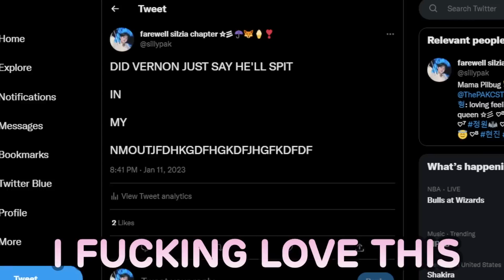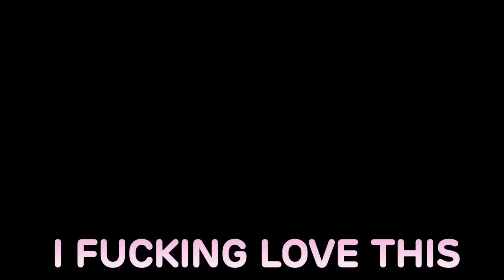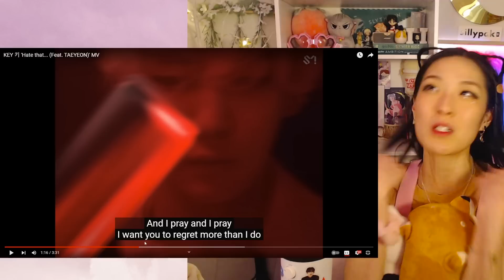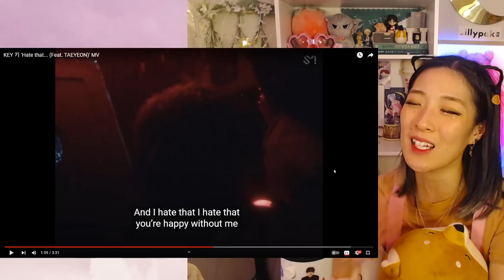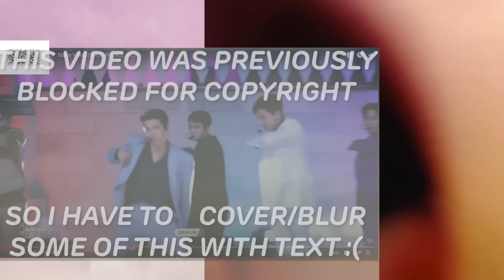VERNON 'Black Eye' MV / EXO Love Shot / KEY / ENHYPEN / BTS RM Sexy Nukim 💗 (MULTI-REACTIONS PART 2)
💗 This pre-video was recorded on January 11, 2023.

Video Index:
00:00 Intro
1:50 - VERNON 'Black Eye' MV Reaction
39:33 - ENHYPEN - 'One In A Billion' Live Performance Reaction
1:02:50 - KEY - 'Hate that'ft. TAEYEON MV Reaction
1:17:40 - EXO 'Love Shot' SMCU Palace Performance Reaction
1:58:00 - RM 'Sexy Nukim' Live Performance Reaction

💗 Reactions recorded on January 11, 2023.
Videos I reacted to in order (Original Videos):

5. RM 김남준 SEXY NUKIM PERFORMANCE | RM FOCUS | LOVE YOUR W | BALMING TIGER x RM 김남준 BTS 방탄 선욘단